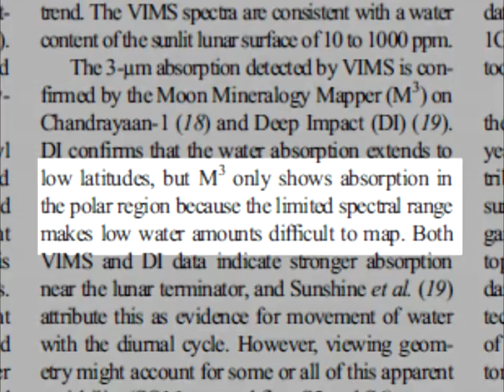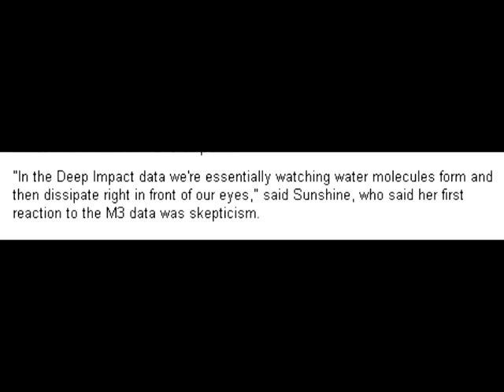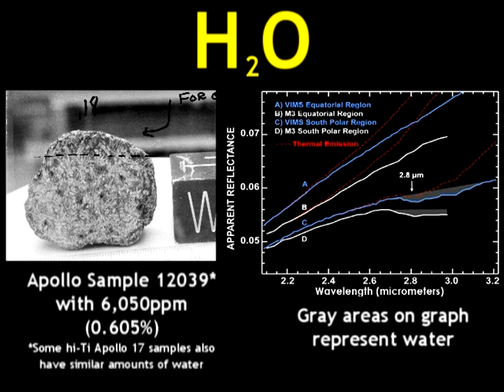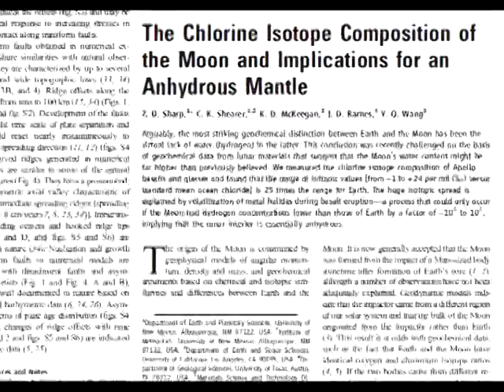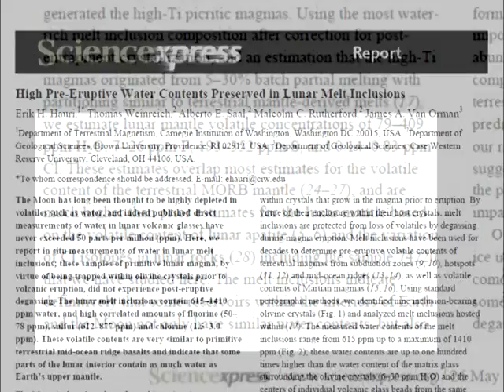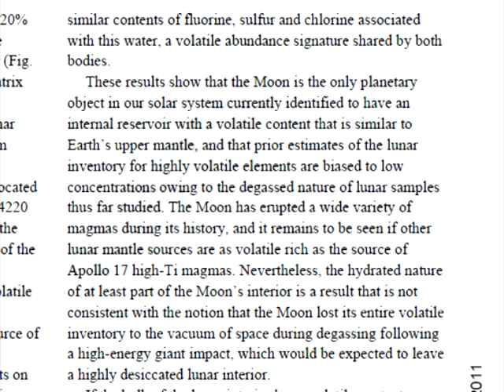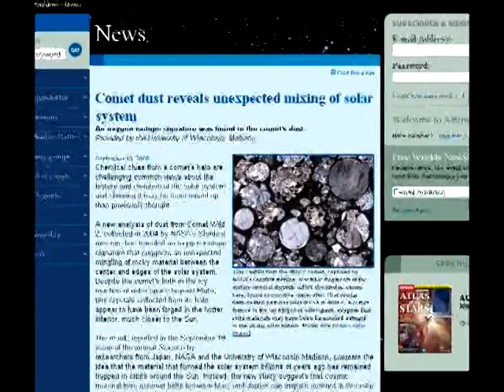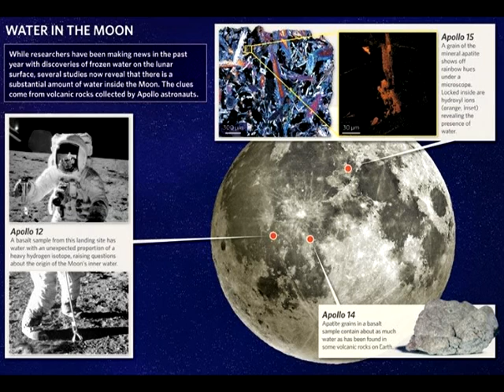MoonFaker: Moon Rocks Revisited. Episode 1, Water In Apollo Samples. PART 7